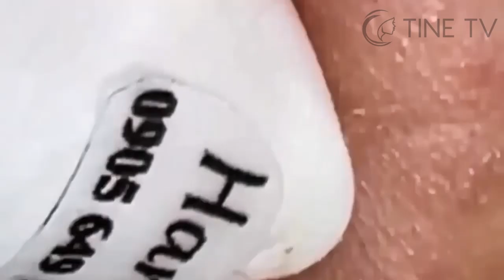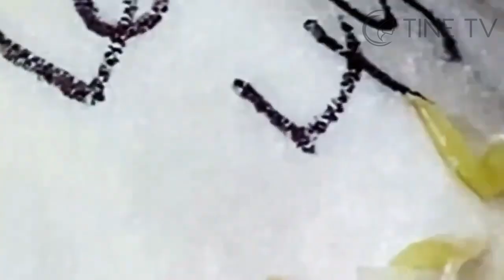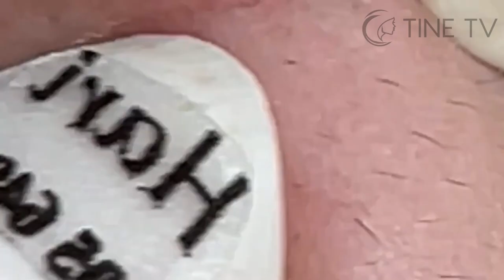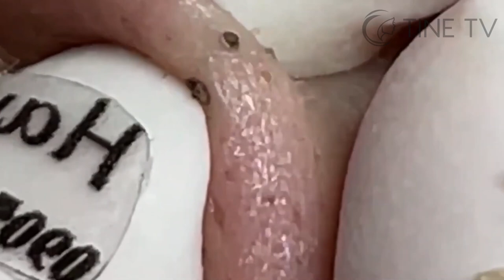ميع وتنظيف الجلد الطبيعي المدو SM